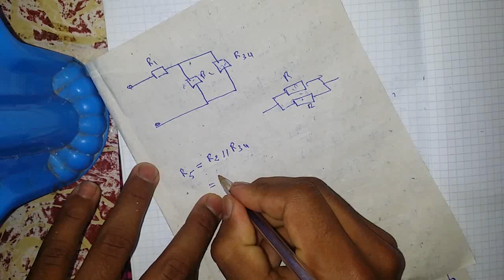calculer R equivalant بالدارجة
نتمنى أن يكون الشرح مفهوم